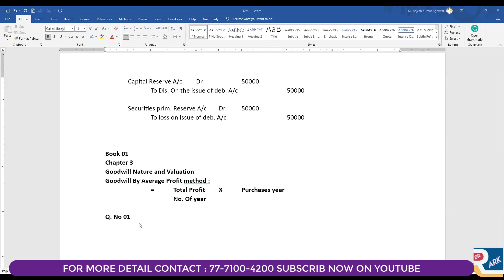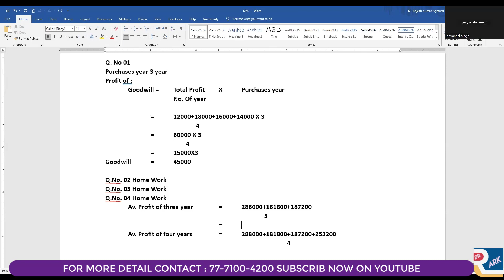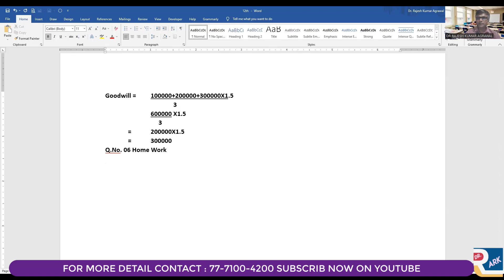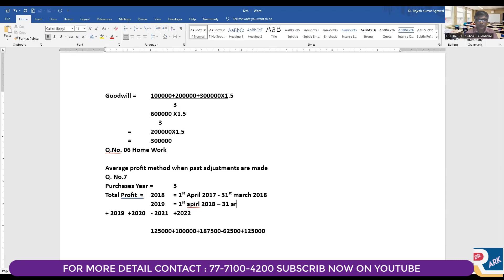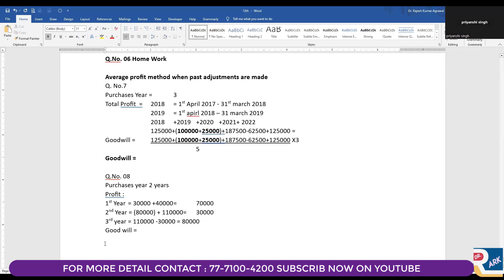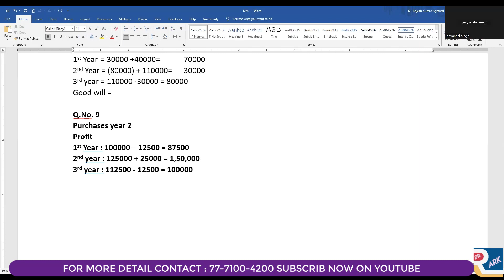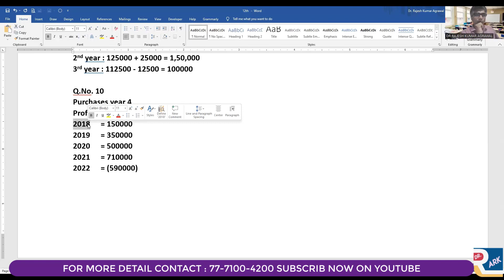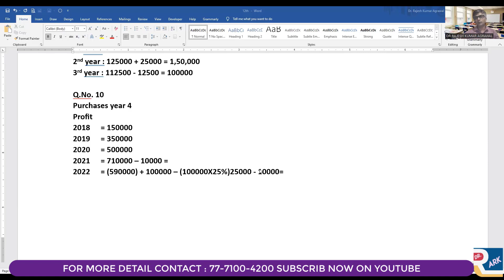valuation of goodwill | method of calculating goodwill | Goodwill by average profit method| drark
class 12,
class 12 books,
best book for accountancy,
best book for accounts,
best book for accountancy class 12,
T.S. Grewal Vs D.K. Goel,
Best Book of Accounts,
accounts best book,
accounts best reference books,
accounts class 12 best reference books,
class 12  commerce best books,
class 12 best books for commerce,
best reference books for commerce,
best reference books for class 12 commerce,
best books for class 12 commerce,
accountancy best book,

accounting with dr ark presents the following disclaimer for this video:

The information provided in this video is for general informational purposes only and should not be considered as professional advice. Viewers are advised to consult with professionals or experts in the relevant field for specific guidance or recommendations.

The content presented in this video is accurate and up-to-date to the best of our knowledge at the time of recording. However, given the ever-changing nature of certain topics, there may be a possibility of information becoming outdated or inaccurate over time.

[Channel Name] and its creator(s) are not responsible for any actions taken by viewers based on the information provided in this video. Viewers are solely responsible for their own decisions and should exercise their own judgment and discretion.

Any external links or references provided in this video are for convenience purposes only. accounting with dr ark does not endorse or guarantee the content or accuracy of any external websites or resources mentioned.

accounting with dr ark and its creator(s) make no representations or warranties regarding the completeness, accuracy, reliability, suitability, or availability of any information contained in this video. Viewers should use their own discretion and verify any information before relying on it.

accounting with dr ark reserves the right to update, modify, or remove any content, including this disclaimer, in accordance with its discretion or changing circumstances.

By watching this video, you acknowledge and agree to the above disclaimer. If you do not agree with any part of this disclaimer, please refrain from watching the video.

Note: This is a general template for a YouTube video disclaimer, and it is important to consult with legal professionals to ensure compliance with local laws and regulations.

Regenerate response

Book Link :
1. (Author Link named Dr.ArK)